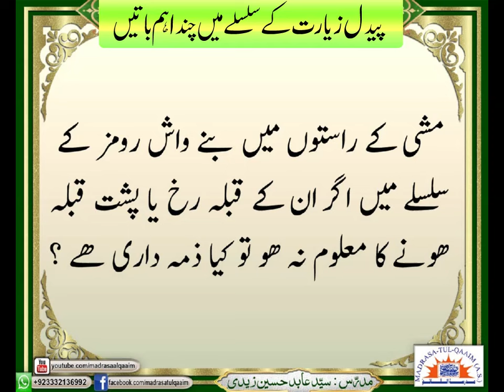پیدل زیارت کے سلسلے میں چند اھم باتیں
Paidal ziyarat kay sisilay mei chand ahem baatein
Regards.,